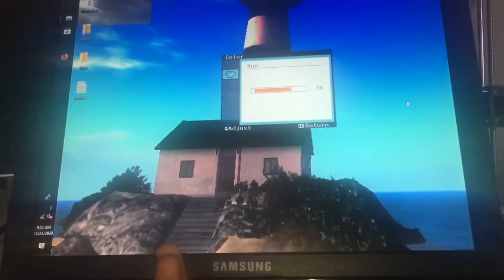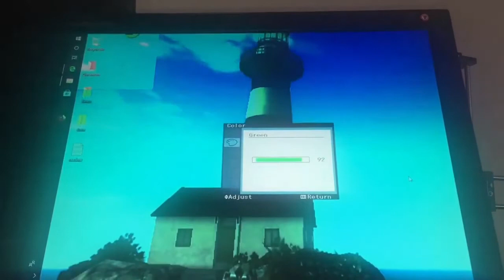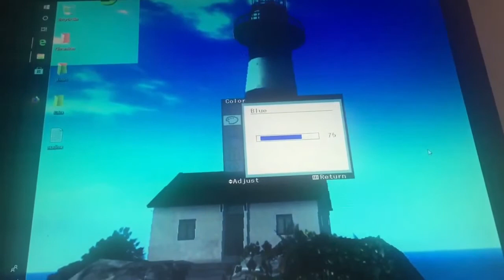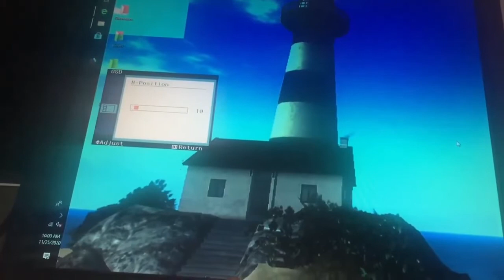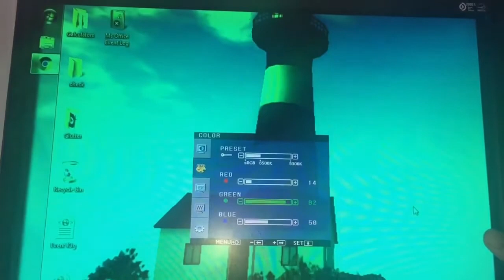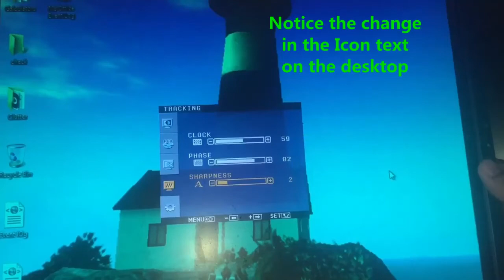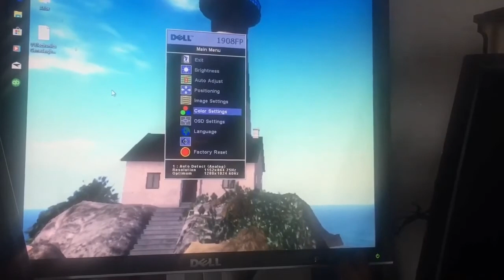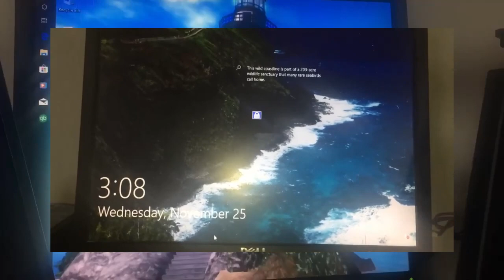Dell/LG/SAMSUNG Screen Display Settings